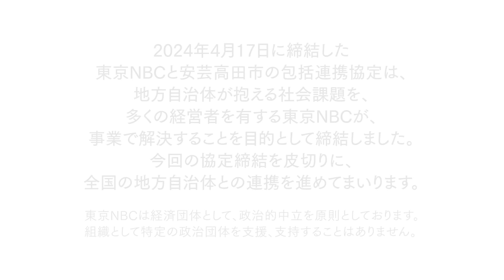【号外】地方自治体との包括連携協定締結！石丸市長・東京NBC会長対談！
【NBC Beyo⚡nd Business Channel NEO】
地域課題解決を目的とし、4月17日に包括連携協定を締結した広島県安芸高田市と東京ニュービジネス協議会。石丸伸二市長と東京NBC井川会長が対談を行いました。
締結までの経緯や、これからの地域活性化に向けてのお2人の思いを語る熱い対談の様子を是非ご覧ください！

東京NBCと安芸高田市の包括連携協定は、地方自治体が抱える社会課題を、
多くの経営者を有する東京NBCが、事業で解決することを目的として締結しました。
今回の協定締結を皮切りに、全国の地方自治体との連携を進めてまいります。

◆東京ニュービジネス協議会（NBC）の公式Youtubeチャンネル
【NBC Beyond Business Channnel NEO】では、
〇当会の会員をご紹介する「会員様ご紹介」
〇ビジネスに必要な『今』の情報をお伝えする「経営TOPIX」
〇NBCで開催しているイベントをご紹介「イベントレポート」
NBCを知ることのできる各コーナーでお楽しみいただけます♪

毎週水曜日・金曜日にNBC公式Youtube更新中！

◆東京ニュービジネス協議会ホームページ

編集長：中島セイジ特別理事、山尾百合子特別理事